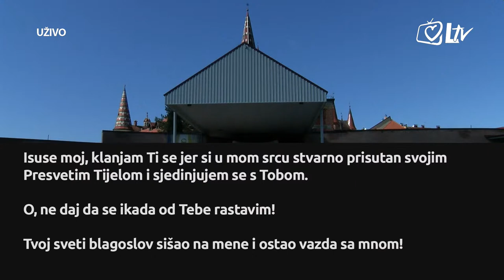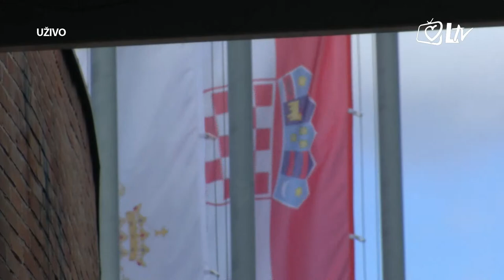Završetak Druge sinode Zagrebačke nadbiskupije i 25 godina nadbiskupske službe kardinala Bozanića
Zagrebački nadbiskup kardinal Josip Bozanić predslavio je svečano euharistijsko slavlje u Hrvatskom nacionalnom svetištu Majke Božje Bistričke kojim je zaključen sinodski hod Druge sinode Zagrebačke nadbiskupije.

Uz zahvalu za Sinodu, u tom slavlju kardinalu Bozaniću je upućena čestitka 25. obljetnice njegove nadbiskupske službe. Izabrano vrijeme i mjesto upućuju na dva važna dana u povijesti Zagrebačke nadbiskupije, koja su povezana s početkom listopada: prvi se tiče 4. listopada 1997., kada je nadbiskup preuzeo službu zagrebačkog nadbiskupa, a drugi se odnosi na 3. listopada 1998., kada je sv. Ivan Pavao II. u svetištu u Mariji Bistrici blaženim proglasio kardinala Alojzija Stepinca.

Tijekom misnog slavlja, kardinal Bozanić podijelio je trajne mandate vjeroučiteljicama, vjeroučiteljima te odgojiteljicama u predškolskim ustanovama.